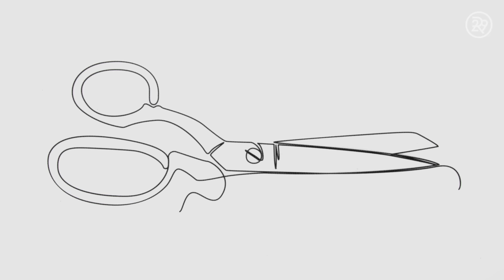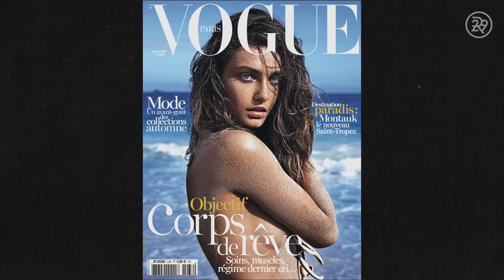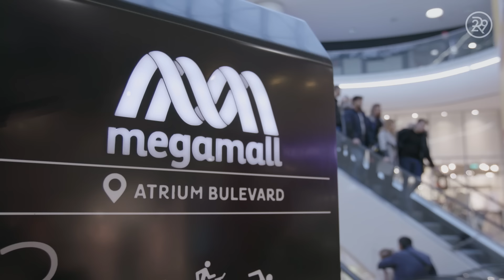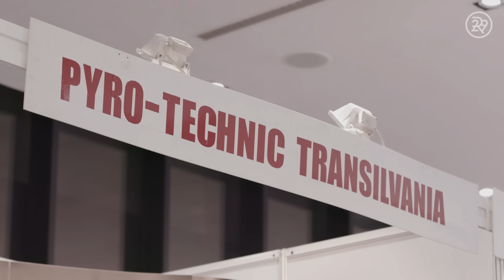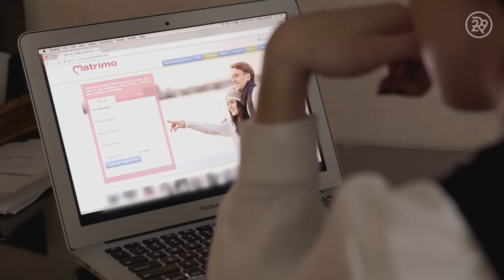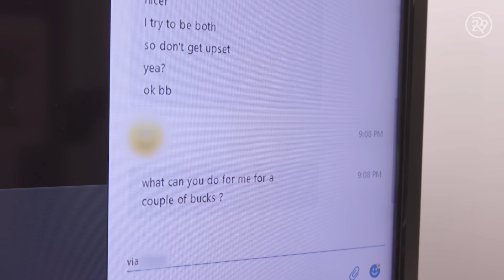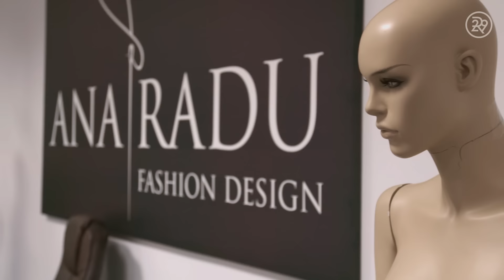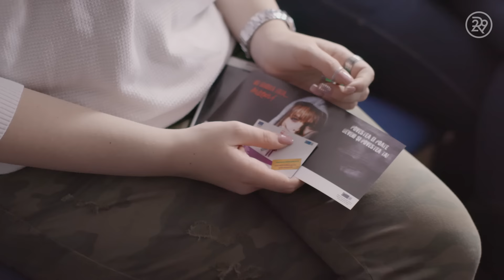Life for Women in Post-Communist Romania | States of Undress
Hailey travels to Romania, in the midst of the largest protests since the fall of communism, to find out what it’s like to be the first generation of women raised in the EU.

This episode of States of Undress first aired on VICE TV in 2017.

ABOUT SERIES
Hailey Gates explores global fashion and issues the industry often ignores, showing us what the world wears, and why.